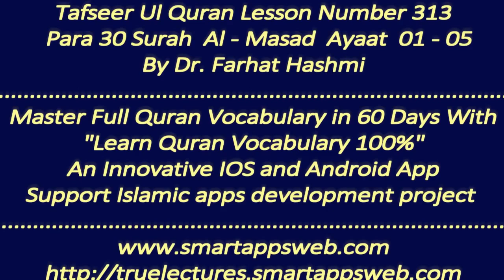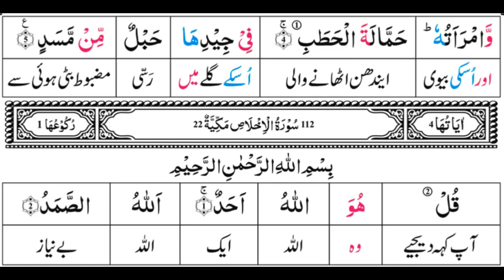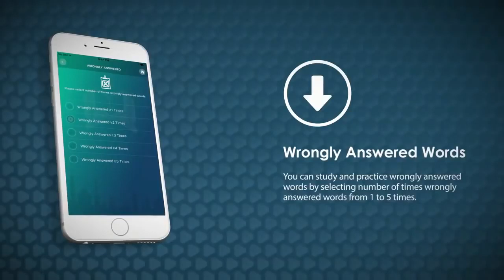P30TF313 Tafseer Ul Quran Para 30 Surah Al Masad Ayaat 01 05